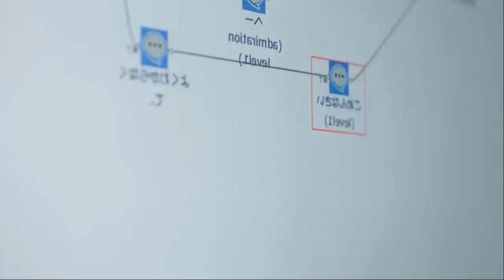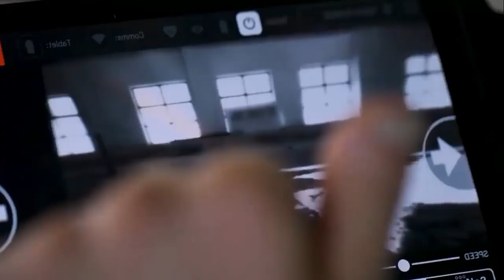These Robots Are Capable of Incredible Things! Your Jaw May Drop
Hi, I create informative videos for you about incredible information, real stories, real facts, Animal Stories, real events and strange events, please like the video for work and subscribe to my channel, you will motivate me to have a healthy day I wish goodbye..

Hello. Nowadays robots are replacing humans in various fields of activity, but robots are still incapable of experiencing emotions and are inferior to us in a number of ways. However, they are capable of a lot.
Now you will see the most amazing robots that exist today.